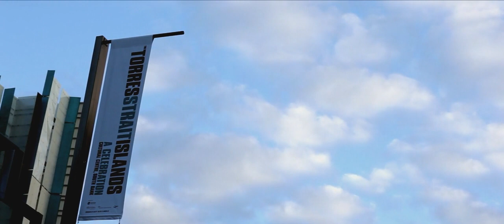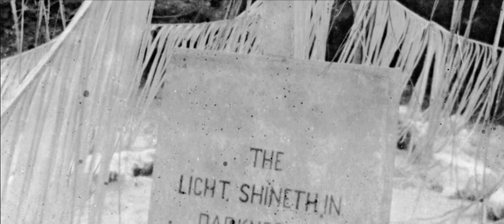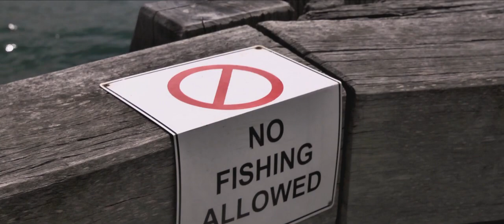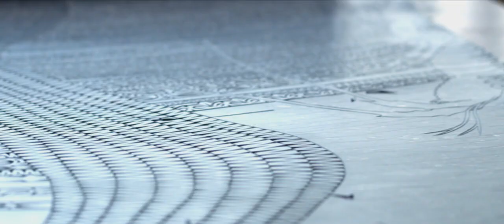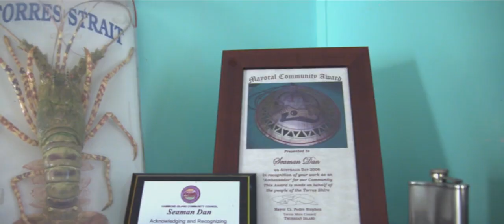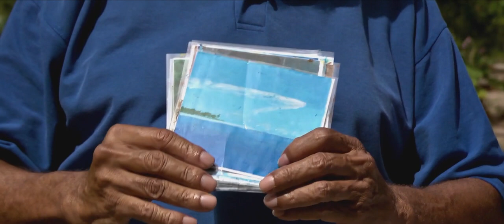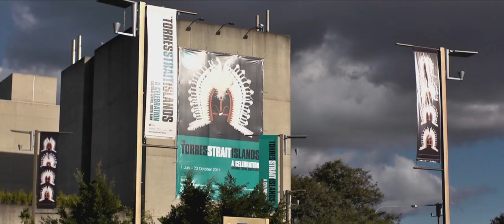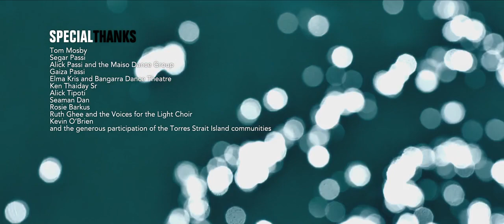the clouds have stories the art of the torres strait islands complete film Original